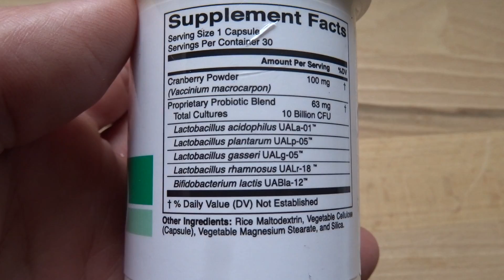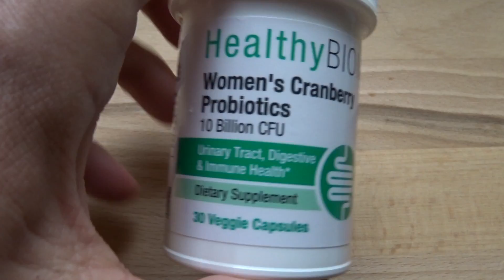HealthyBIOM Womens Cranberry Probiotics